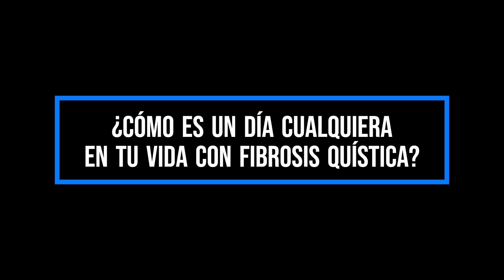Preguntas interesantes sobre la Fibrosis Quística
Varias personas con Fibrosis Quística responden a las siguientes preguntas:
¿Es contagiosa la Fibrosis Quística?
¿Cómo es un día cualquiera en tu vida con Fibrosis Quística?
¿Cuántas pastillas te tomas en cada comida?
¿Qué cosas hacen que te pongas peor?